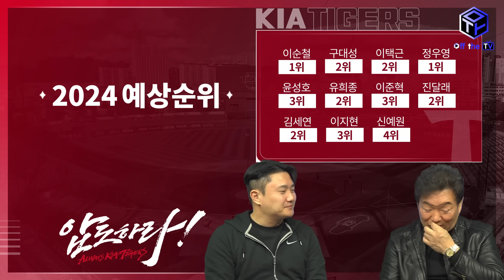KIA 시즌 프리뷰, 이순철 해설위원이 말하는 올 시즌 1위 팀은?